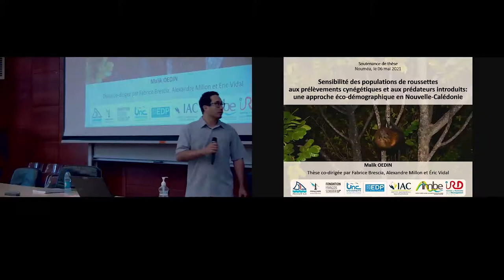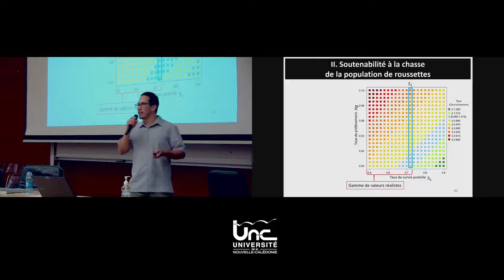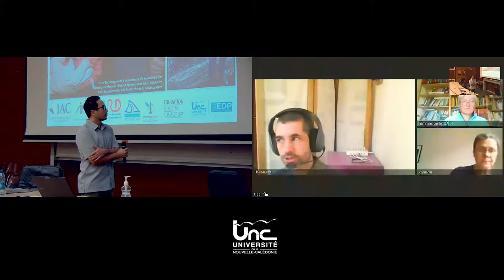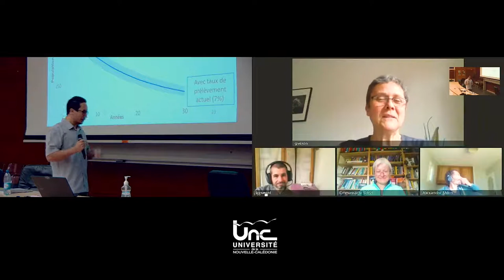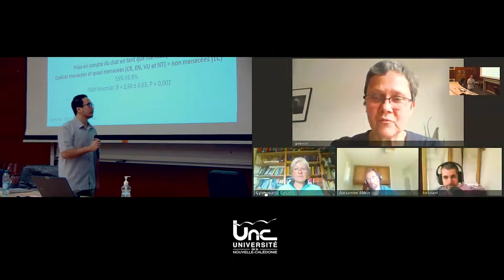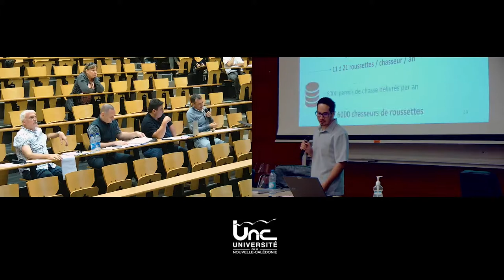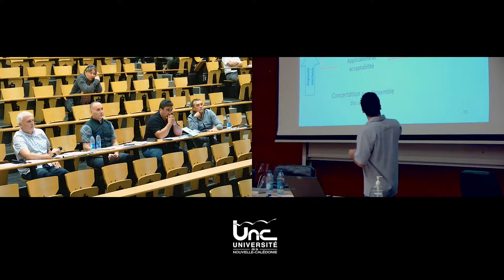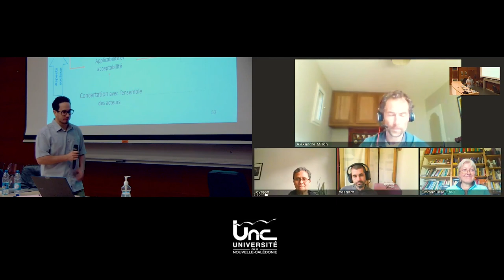2021 - Soutenance de thèse de Malik Oedin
Malik Oedin (EDP-UNC) soutiendra sa thèse de doctorat intitulée « Sensibilité des populations de roussettes (Mégachiroptères, Pteropodidae) aux prélèvements cynégétiques et aux prédateurs introduits : une approche éco-démographique en Nouvelle-Calédonie ».
Un travail réalisé en collaboration et avec le soutien de l’IAC, l’IRD, la Province Sud et de la Province Nord de la Nouvelle-Calédonie ainsi que la Fondation François Sommer.
Cette thèse est ouverte à toutes et à tous.

Résumé

La dégradation des habitats naturels, les espèces exotiques envahissantes et la surexploitation sont les trois principales menaces pesant sur la biodiversité à ce jour. Nous présentons ici des travaux sur l’état des populations de deux espèces de roussettes sympatriques, Pteropus ornatus (endémique) et P. tonganus (native) et l’impact de la chasse et de la prédation par le chat haret Felis catus, en Nouvelle-Calédonie.

L’étude de l’occupation des gîtes de roussettes en province Nord met en évidence une disparition de 33% en 40 ans. La population de roussettes sur la Grande Terre est estimée à environ 735 000 individus (des deux espèces confondues) et le taux de prélèvement de chasse annuel à 7%. La modélisation stochastique intégrée de cette population suggère que les prélèvements actuels pourraient conduire à un déclin de près de 80% dans les 30 prochaines années. Les mises en place de moratoires temporaires et/ou de zones protégées apparaissent, en plus d’être combinables, comme les options de gestion les plus acceptables pour les chasseurs mais aussi la plus efficaces. Une analyse des données disponibles au niveau mondial montre que toutes les formes de chats s’attaquent aux chauves-souris dans l’ensemble des habitats et que cette menace est sans doute largement sous-estimée.

Enfin, des premiers résultats suggèrent un taux prédation des roussettes par les chats harets en Nouvelle-Calédonie de même ordre de grandeur que celui de la chasse. Cette étude propose un cadre d’évaluation de la soutenabilité à la chasse d’espèces gibier dans une démarche de gestion adaptative intégrée en prenant en compte d’autres facteurs de menace tels que les espèces invasives.

    Aurélien Besnard, maître de conférences HDR, EPHE Université Paris
    Fabrice Brescia, chercheur, IAC
    Emmanuelle Cam, professeur, Université de Bretagne Occidentale
    Morgan Mangeas, directeur de recherche, IRD
    Alexandre Millon, maître de conférences HDR, Aix Marseille Université
    Géraldine Veron, professeure, Muséum d’histoire naturelle
    Éric Vidal, directeur de recherche, IRD
    Laurent Wantiez, maître de conférences HDR, UNC